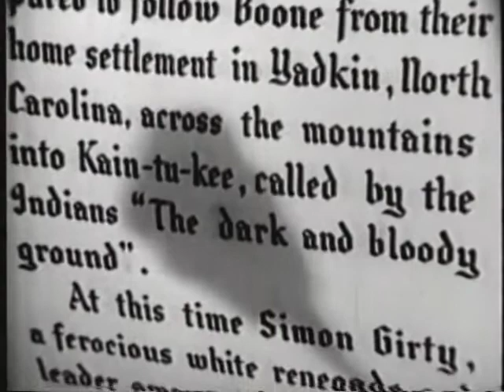Daniel Boone (1936) | Trailer | George O'Brien | Heather Angel | John Carradine | Rralph Forbes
Watch Daniel Boone (1936) Trailer on Vision Video

Daniel Boone is one of the most heroic figures in early American history. Staying faithful to the character and the times, this 1936 production from Radio Pictures stars George O’Brien in the title role. He leads thirty settlers and their families from North Carolina to Kentucky where they face menacing Indians and renegade whites. The classic also stars Heather Angel, John Carradine, Ralph Forbes, and George Regas.  In black & white.

Director: David Howard
Starring: George O'Brien, Heather Angel, John Carradine, Rralph Forbes, George Regas